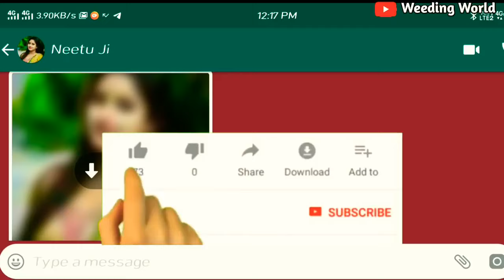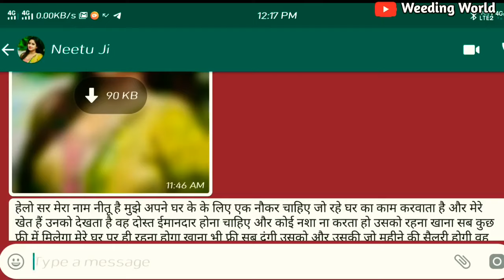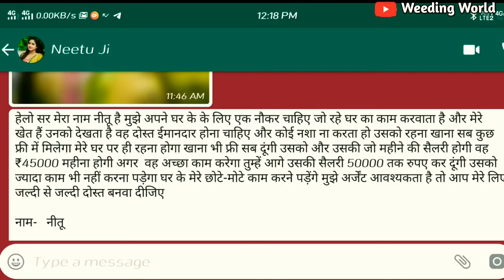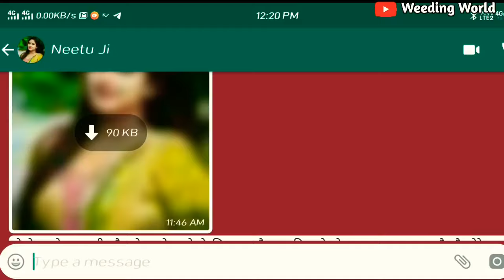एक दोस्त चाहिए || best profile for indian marriage || Full Time Job || 50000 Month dungi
, manisha ki vani, online marriage, shadi rishta, shadi ke rishtey, marriage proposals, marriage profile, online friendship, online dosti, online proposal, shadi vivah, jobs, naukari, government jobs, sarkari naukri, payal singh, payal singh marriage proposals, payal singh profile, payal singh wants friendship, indian portal